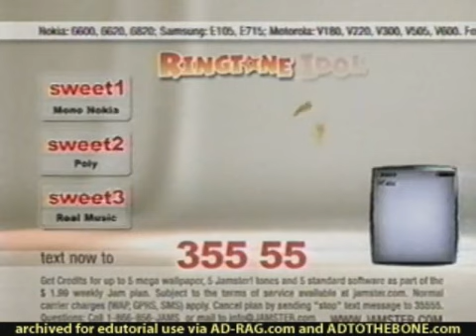Jamster - Ringtone Idol - Sweety (2005) 0:30 (USA)